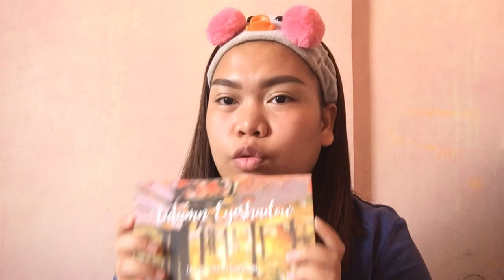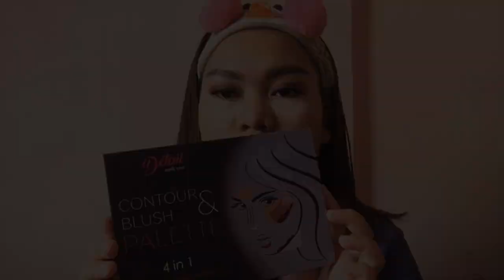Easy Graduation Makeup Tutorial | Roan Tolop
Products used:
brows - thefaceshop  in 01 black brown
concealer - maybelline fit me in 20 sand
base - loreal Infallible 24H Freshwear in  golden beige
eyeshadow - detailmakeover autumn palette
eyeliner - ever bilena pro eyeliner
mascara - maybelline total temptations
contour and highlight - detailmakeover blush contour and highlight palette
blush - careline in fresh tomato
lipstick - careline in brick’d
falsies - taiwan lashes M14